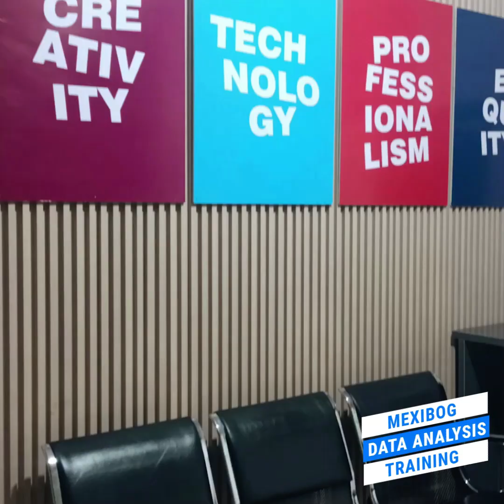How Mexibog’s Data Analytics Course Transformed Me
We’re excited to share feedback from our recent data analysis training graduates at Mexibog Innovation Hub. Their insights and experiences provide valuable perspectives on how the course has shaped their skills and prepared them for real-world data challenges. By reflecting on what worked well and where we can improve, these responses help us continue refining our program to better serve future learners. We’re proud of our graduates’ achievements and grateful for their contributions to enhancing the learning experience!

Elevate your Tech career! Join our next Data Analysis class at Mexibog Innovation Hub.